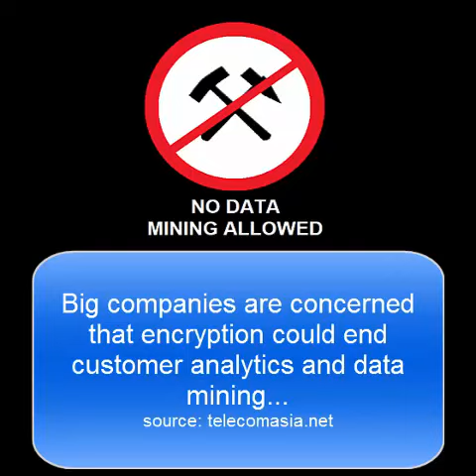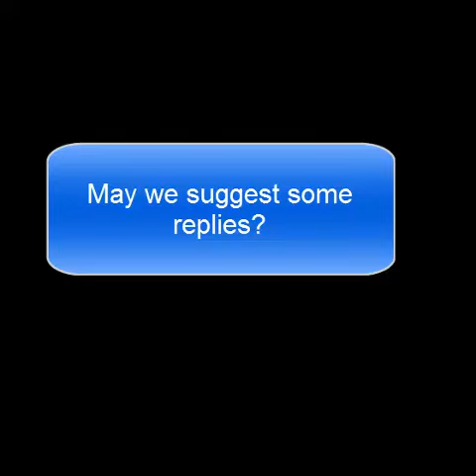Gold In Email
Thar's Gold In Them Thar Emails.